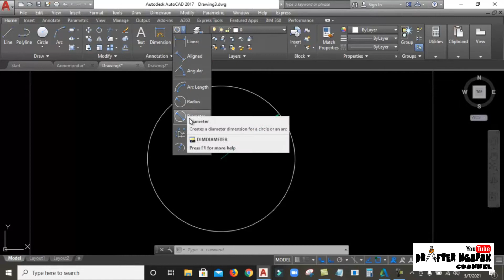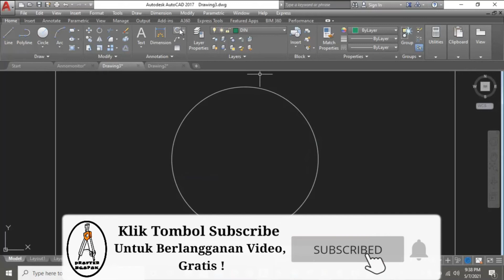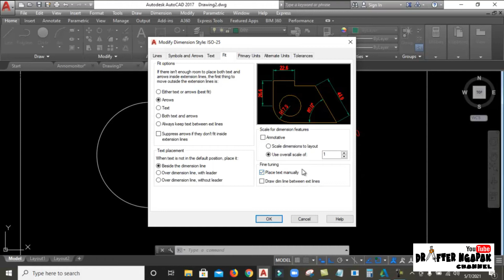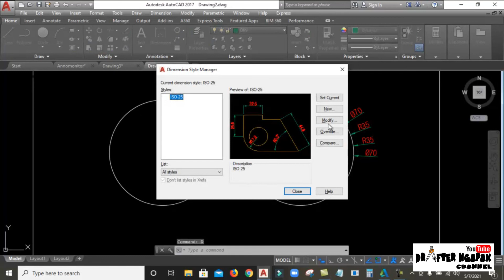Cara Seting Diameter dan Radius di Autocad ( cara setting dimension style pada autocad )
Assalamualikum,Video kali ini saya akan menjawab pertanyaan Bagaimana Cara Seting Diameter dan Radius di Autocad dengan kondisi tertentu seperti yang ada di video.
Tonton sampai habis ya. selamat belajar

Tonton juga video yang lain di link berikut :
DAFTAR PLAYLIST VIDEO TUTORIAL URUTAN MATERI BELAJAR AUTOCAD
* Ada 150 lebih video tutorial Autocad,semua gratis !

09.TANYA DONG.

Salam
Drafter Ngapak